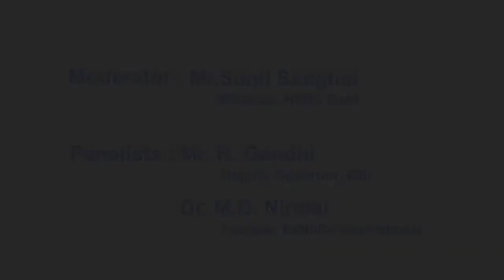Financial Services Introduction